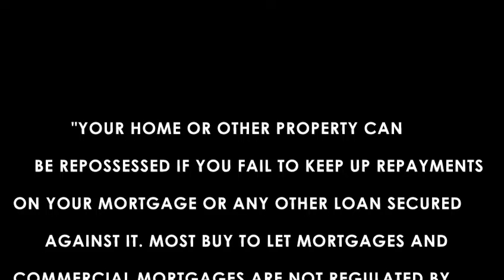Mortgage from a Broker or Direct from a Bank